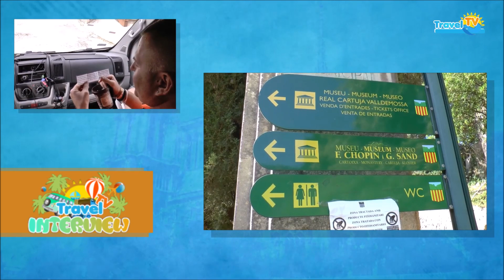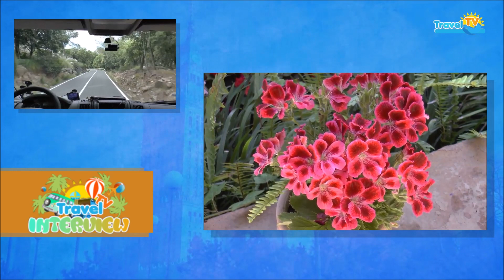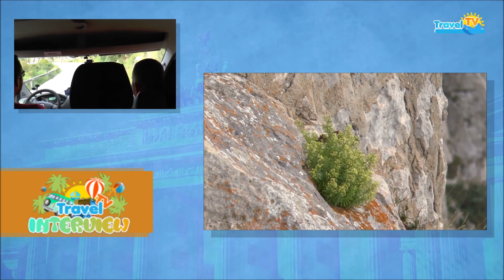Powiedz tak Majorce! Wywiad z Moja Majorka | Travel TV Interview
Kolejna część rozmowy z Panem Maciejem Makarewiczem. Wspominamy o wspaniałej wycieczce w której oprowadzał nas pilot biura wycieczek fakultatywnych Moja Majorka. Linki do obejrzenia wszystkich etapów wycieczki znajdą Państwo poniżej. Zapraszamy do oglądania!

Dzielimy się na podróżników, którzy pragną zwiedzać świat na własną rękę oraz na wczasowiczów, którzy w sumie mają prawo być zdezorientowani w którą stronę się udać i co zwiedzić. Dlatego polecamy zapoznać się z ofertą biura na stronie , wybrać interesującą formę wycieczki, uzbierać fajną sumkę pieniędzy na atrakcje oraz pamiątki i wyruszyć...

Oprócz wywiadu mamy kilka materiałów filmowych dla Państwa z odbytej wycieczki z Moja Majorka!

A dla zainteresowanych wycieczkami jakie organizuje Moja Majorka oraz po więcej informacji kierujemy na
🌐oficjalną stronę biura:

Nie interesujesz się Majorką? Co powiesz na piękno TURCJI?

Pozostań z nami w kontakcie:
🌐 !!! Odświeżona strona internetowa !!!

Title: Lotus
Artist: Ason ID
Genre: Dance & Electronic
Mood: Bright